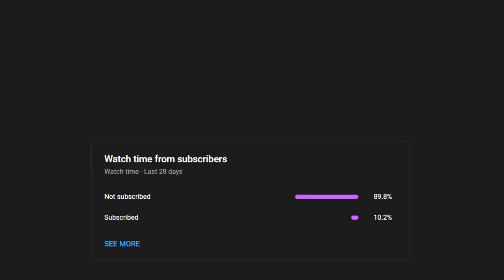D2R CLIPS #25 - HC DEATHS, HE LOST HIS TORCH, BIG ENIGMA FAIL, SKELETON HIDING OUTSIDE MAP & MORE!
Luckily he managed to reconnect to the server 15 minutes later!

CREDITS (in random order) -